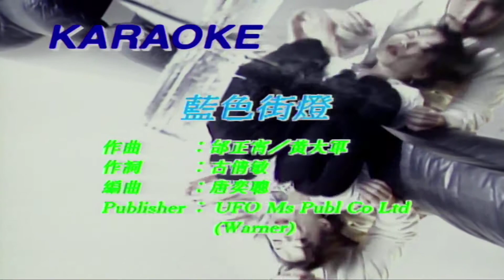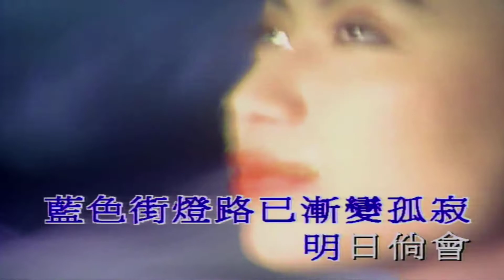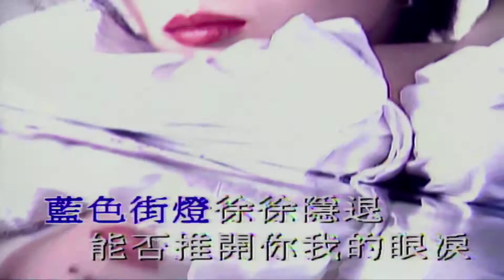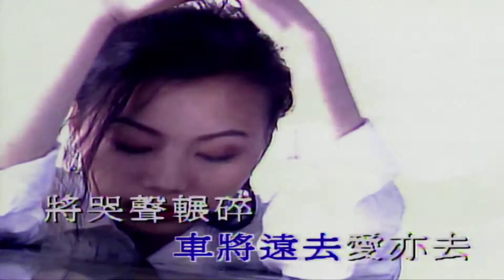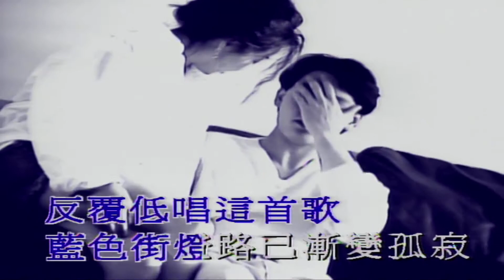藍色街燈-黎明 (主唱) KARAOKE